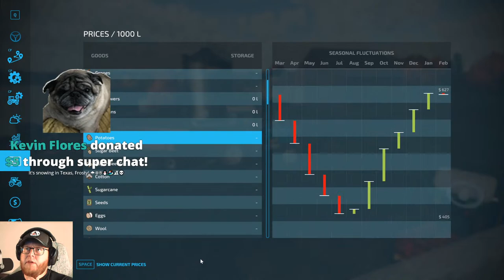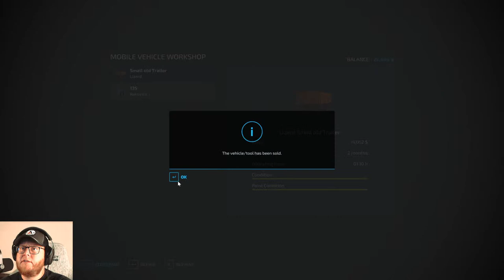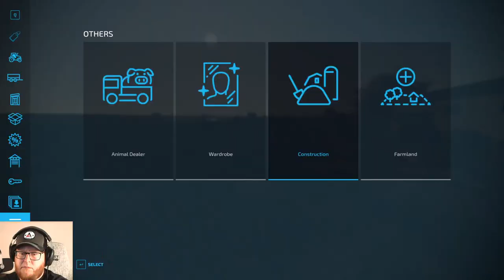Polish Farming Soybeans and Taters! Polowa Series Part 2 (FS22)